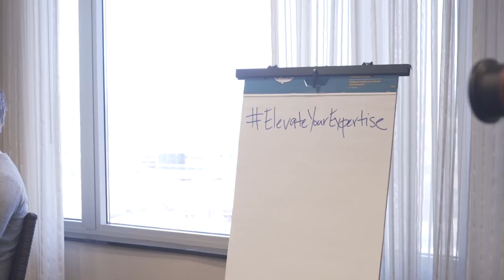Building Our 7-Figure Business From Scratch!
🔥🧠 Coaches, Consultants, Experts, Freelancers 🧠🔥 Exclusive FREE Training Reveals The ONLY 3 Things You Need To Hit an Easy, Controlled 5 Figures per Month Without any cold calling, blogging or complex funnels.

Selecting WHO You Serve, WHAT You Do For Them, and HOW You Do It. Raising Your Income Has Nothing To Do With Your “Work Hours” … It’s How You Position Your Expertise

Have you ever wondered what it takes to build a thriving 7-figure business? Chris Evans and Taylor Welch have done it, from scratch, in under 3 years!
Their business, Traffic and Funnels is earning over $5,000,000 a year and in this episode, they share the back story on how they built it.

Thanks for taking the time to watch this video, and make sure to let us know what you want to hear about from us! We want this channel to bring you tremendous value.

Want to learn the inside secrets that build multi-million dollar consulting businesses and how to do it all from complete scratch?